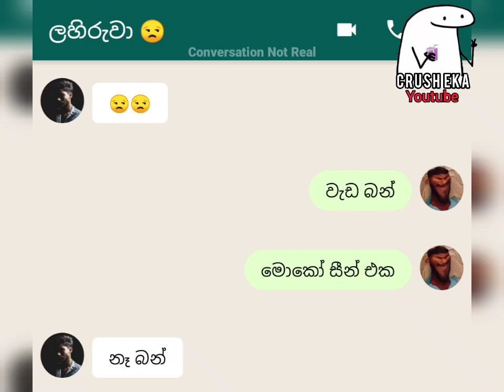මේ වගේ යාලුවො ලබන්න ආත්ම ගානක් පින් කරන්න ඕනි 🥺❤️